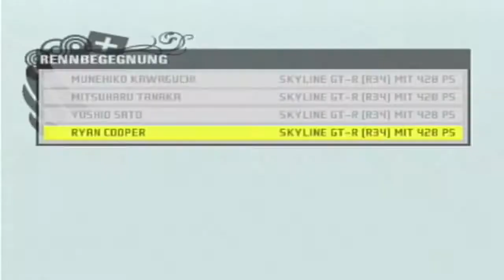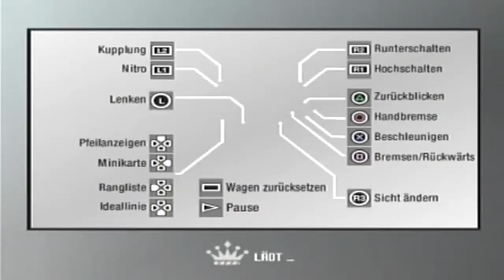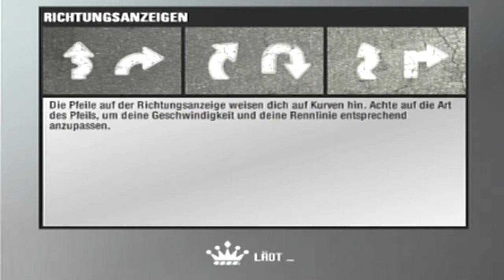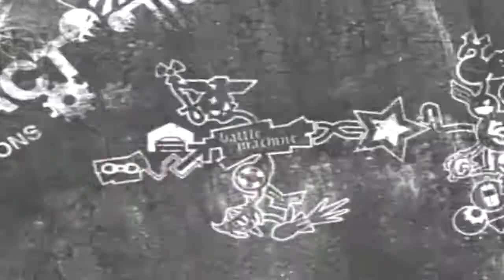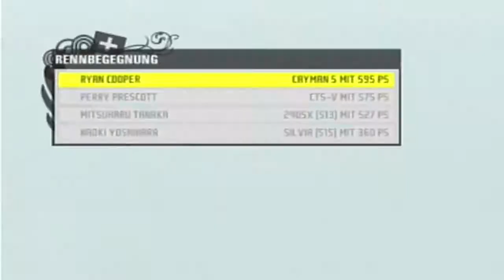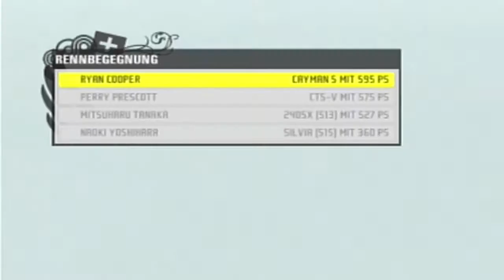Let´s play Nfs Prostreet Part 10 Drag Probleme?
Willkommen zum Racing Friday. hier Spielen wir Need for Speed Prostreet für die Ps2, wenn euch das Video gefallen hat gebt nen Daumen^^